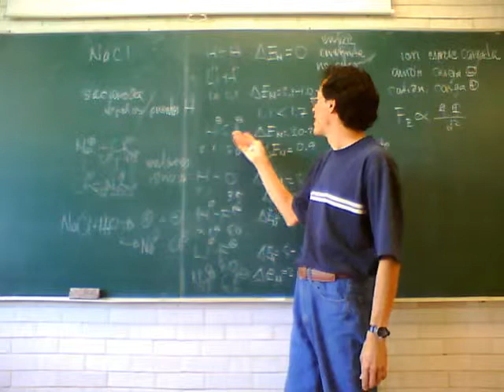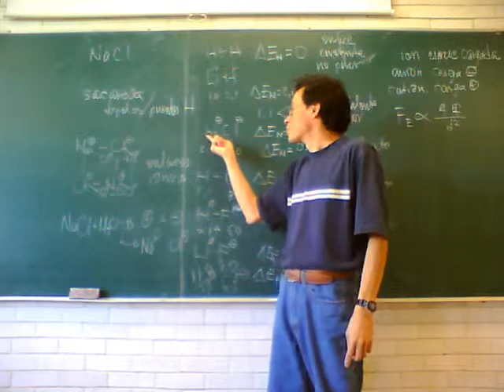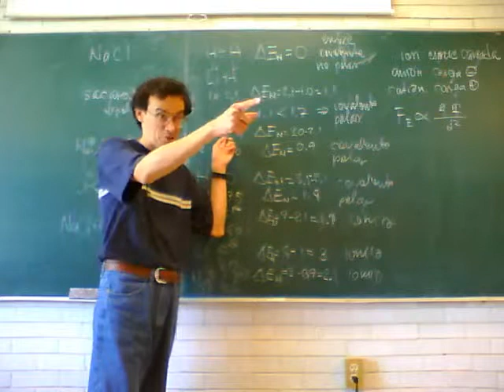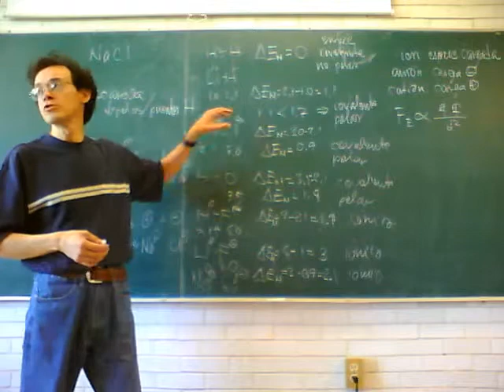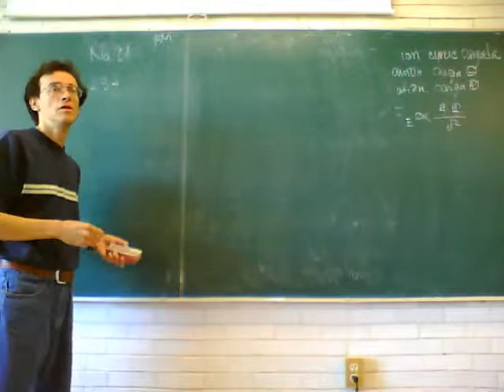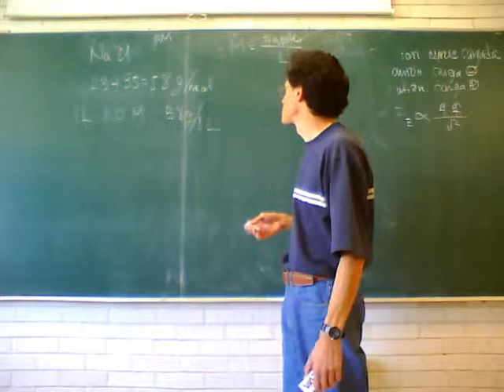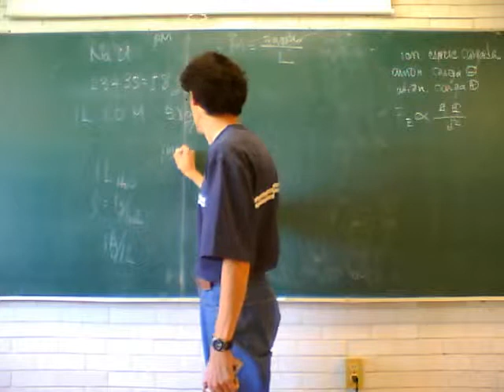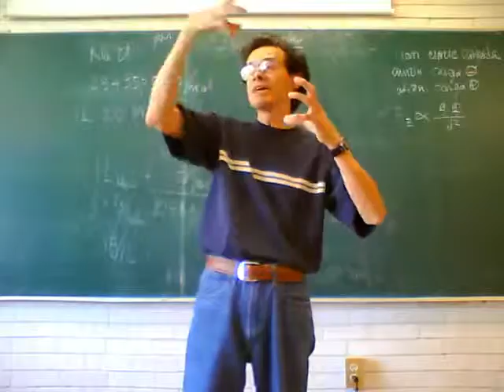Fisicoquímica Experimental 11-Otoño Sem 6, 4/7